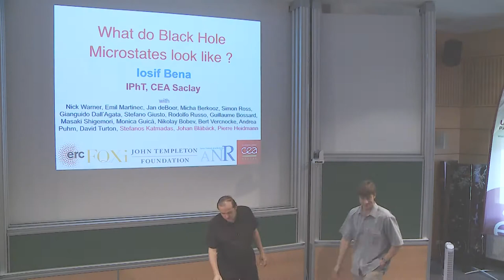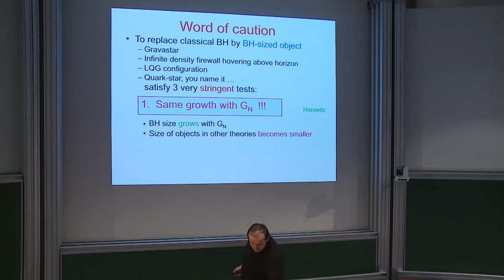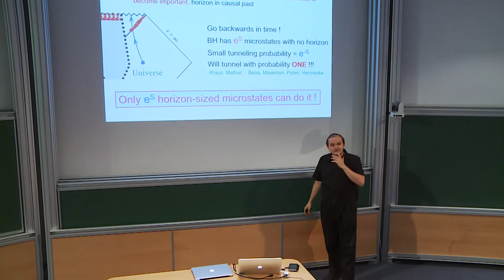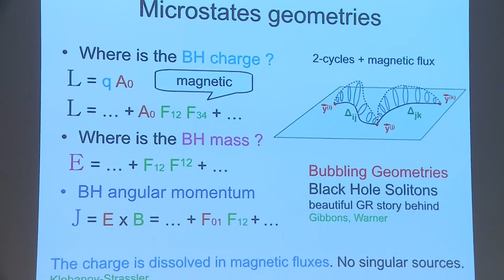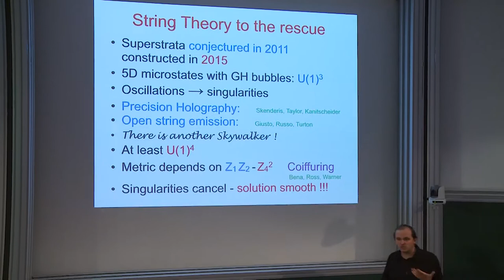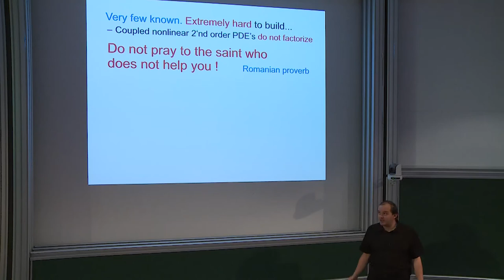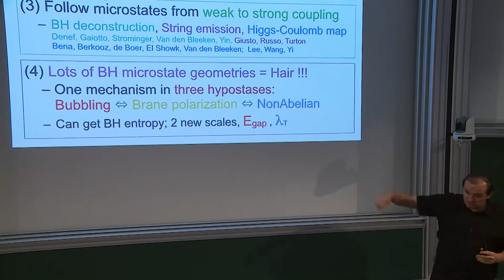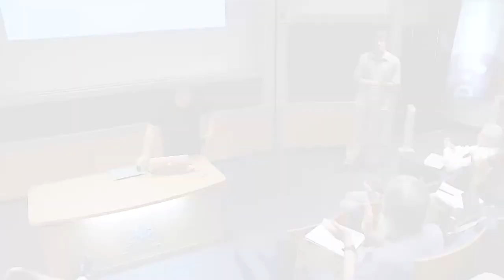Iosif Bena - What do black hole microstates look like?